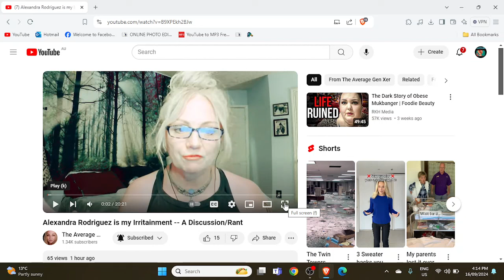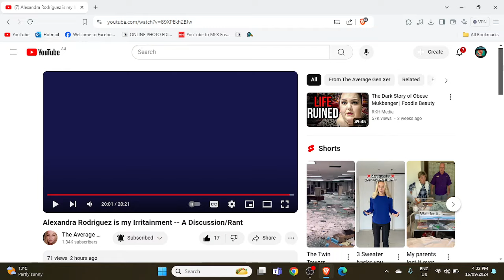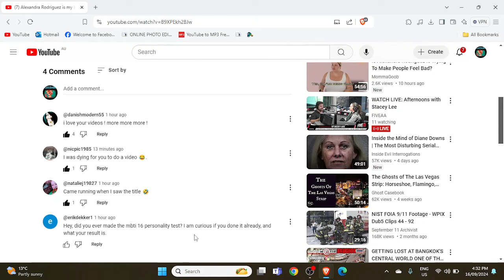REACTION to @theaveragegenxer React and RANT To Alexandra Rodriguez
These are my OPINIONS and REACTIONS only.
Credit to the Beautiful Devon @theaveragegenxer